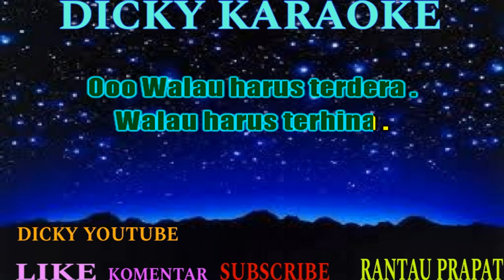ULAR KEPALA DUA _ KARAOKE _ AHMAD ALBAR NADA WANITA KN7000 _ Dicky keyboard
dan nyalakan tombol loncengnya agar tidak ketinggalan Vidio
Vidio dari Budi Dicky keyboard Semoga anda terhibur.
Memang sulit hidup di zaman ini

Jalan yang benar s'makin sulit dicari

Kadang harus merampas

Kadang harus memeras

Demi kelangsungan hidup semata

Halal s'gala cara ouo..oo..

Padatnya bumi pahitnya kehidupan

Membuat nafsu s'makin tak terkendali

Kadang harus menjilat

Kadang harus menghasut

Demi kepuasan hidup sendiri

Tiada segan jadi ular kepala dua

Walau hilang harga diri

Asalkan menang oh...

( Kepala dua )

Beruntung orang yang

masih mampu bertahan

OOO..Akan godaan kemilaunya duniawi

Walau harus terdera walau harus terhina

Demi kepentingan hidup sesama

Tak kan rela jadi ular
bahkan
kepala dua

Takkan jual harga diri

Asalkan tenang..

kekekekepala dua

Asalkan tenang..ooow

Kepala dua

karaoke ular kepala dua, karaoke ular kepala dua god bless, karaoke ular kepala dua gong 2000, karaoke ular kepala dua nada pria, karaoke kn7000 ular kepala dua Zcnnhhvteww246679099iuyhdawqiljgtrwqqsfbftipouttjjfdwq15899853eghccsacxzVgjkooi
kn7000